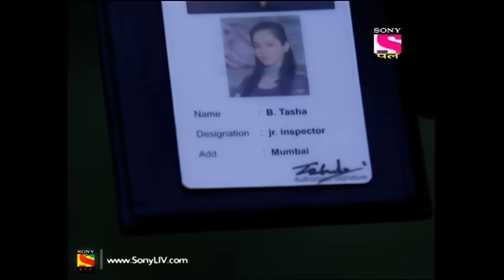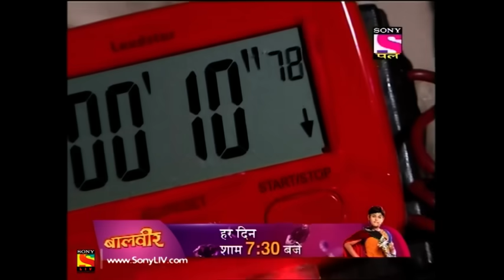CID - Full Episode 663 - 05th May, 2018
Episode 663 : The Final Showdown (Part 2)
CID’s team has reached the kidnapper’s den to rescue their teammates. But in a cascade of events, they were overpowered and the criminals erased their memory. Now the team is turning against each other and seems like their plan is taking shape to turn them against each other. WIll the CID team be able to come out of this confusion?